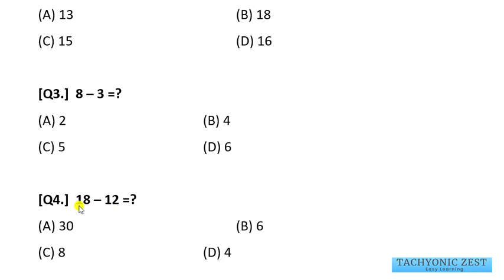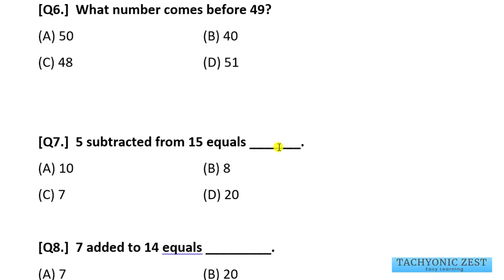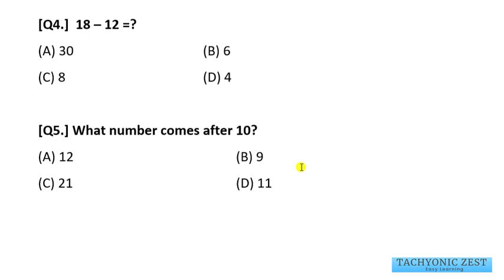Class 1 | Quiz 1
This is a quiz for Class 1 students. Students of other classes can also attempt the quiz but it is primarily for Class 1. Please try to solve all the questions. I will post the answers on coming Friday.